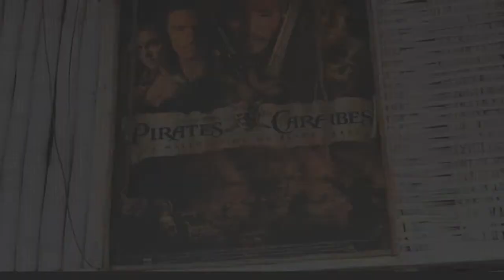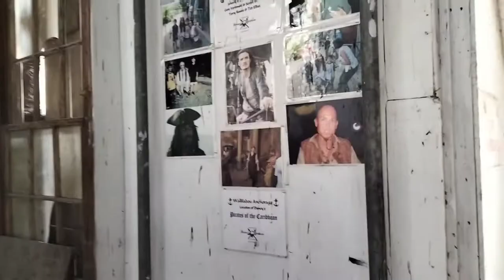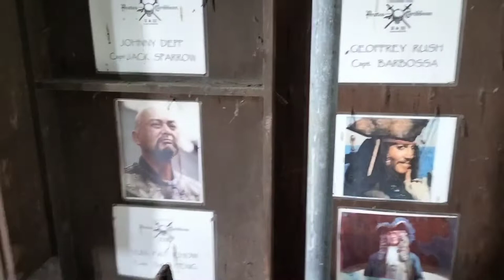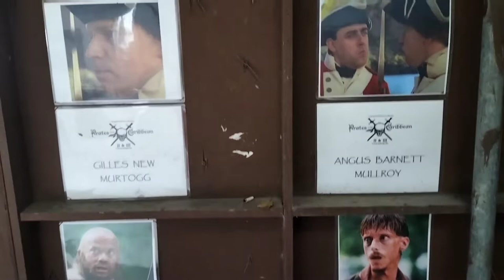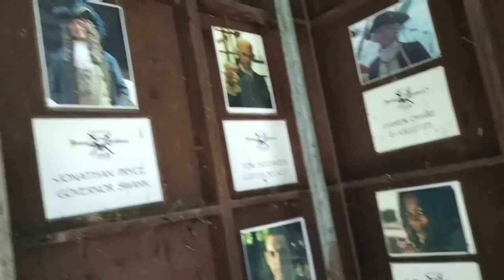Wallilabou. Pirates of the Caribbean